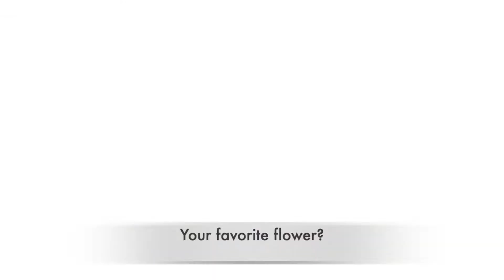Street Style Paris by LosAngelinainParis. An Italian in Paris episode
Street Style Paris by Los Angelina in Paris presents "To be Parisian" , as an Italian Parisien.

Created, Written & Directed by
@losangelinainparis for
Street Style Paris by Los Angelina in Paris

Aaron Kenny Music: Paris Cafe